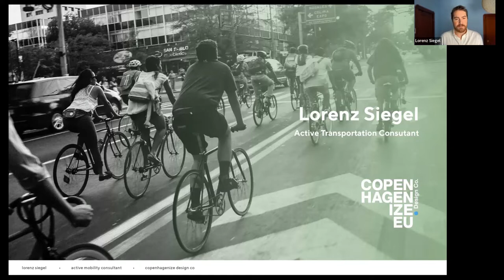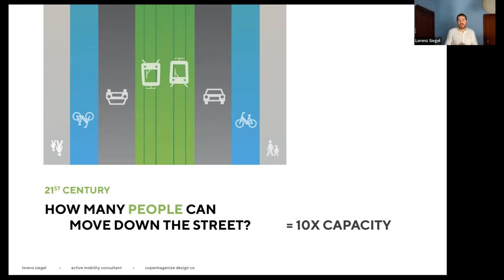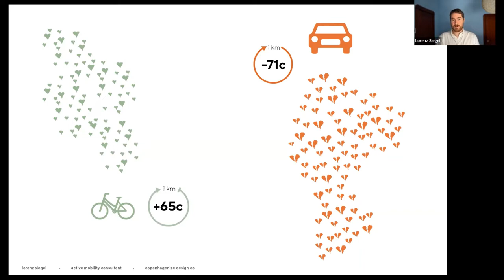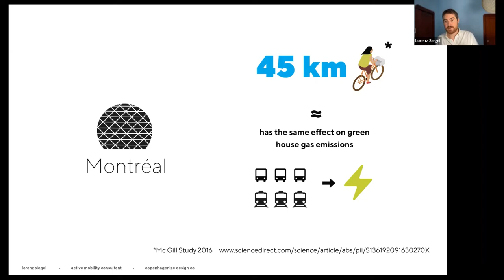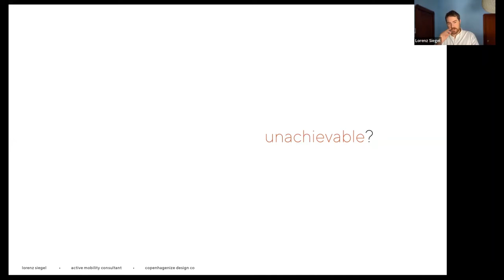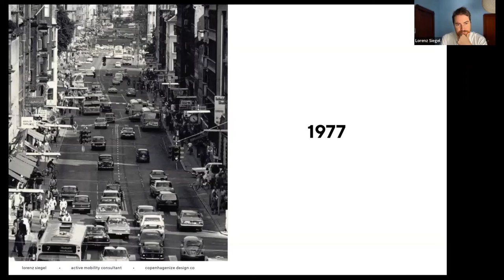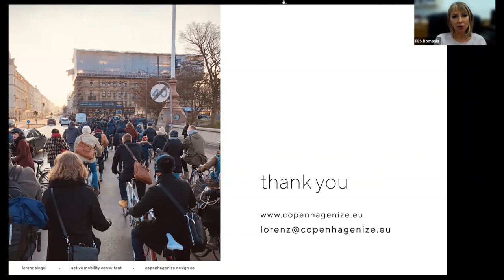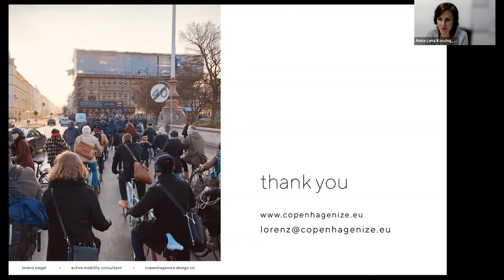Sustainable Romania lecture series: Lorenz Siegel - How can we ”copenhagenize” our cities?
In an age of increased urbanisation, strained public health and continued addiction to the automobile, modern mobility solutions are needed more than ever. Bicycles are an important tool for successful urban mobility – however, modern urban planning is often neglecting this, focusing solely on technical models, statistics and political considerations. How can we shift the focus and build our cities around a more sustainable and friendly mobility, making them more bicycle friendly – in other words, „copenhagenize” the cities? How can we put the bicycle user first and design our cities from there?